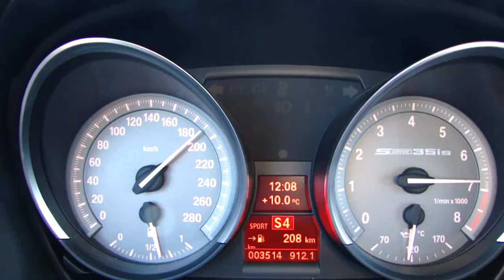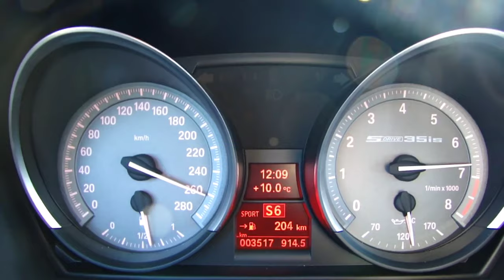Bmw Z4 35is Acceleration 0 to 260 Km/h 335 bhp !!!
Power 340 ps (335 bhp / 250 kw) @ 5900 rpm